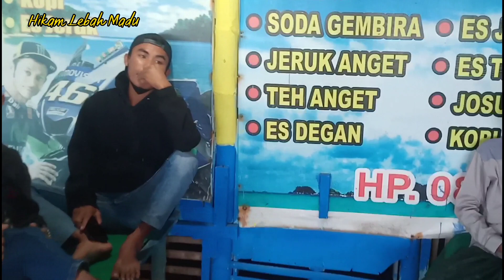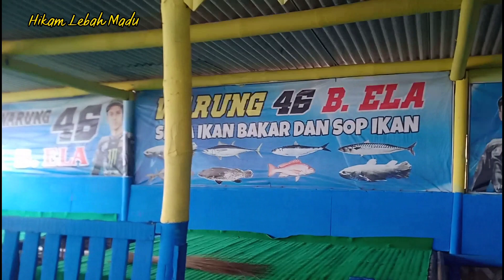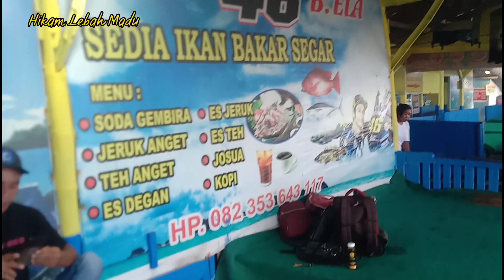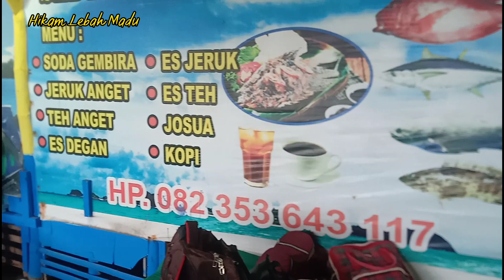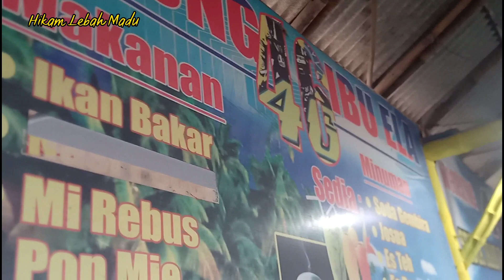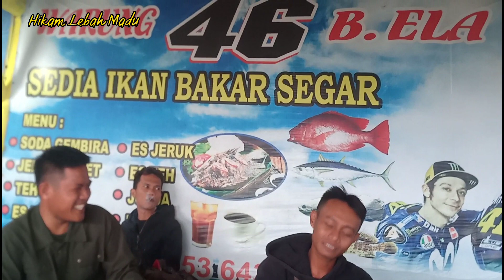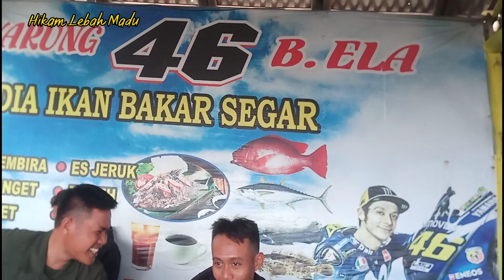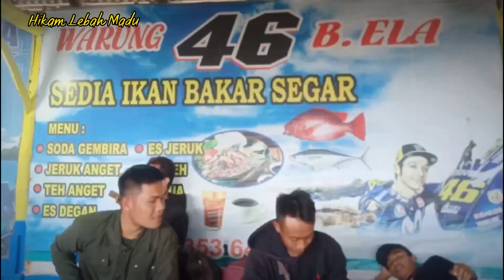Tim Siluman Tawon, makan-makan di pantai Watu Pecak Lumajang@hikamlebahmadu2286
Silaturahmi pembolang Madu Lebah Liar Lumajang _ Jember, Tim Siluman Tawon, makan-makan bakaran ikan laut segar di warungnya Bu Ela 46, full musik & banyak hiburan seperti naik kuda, suara" merdu dari pengamen" legend kota Lumajang, dan grup musik lainnya, mantap jooss maszzeeh 💦😁@hikamlebahmadu2286